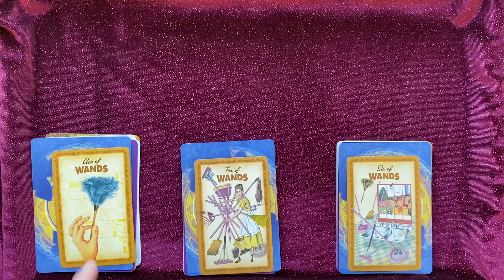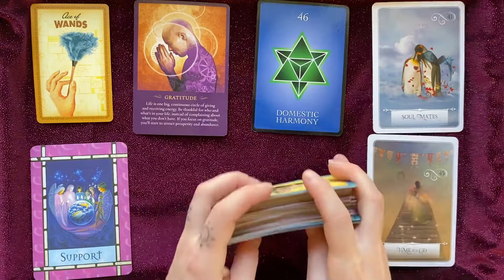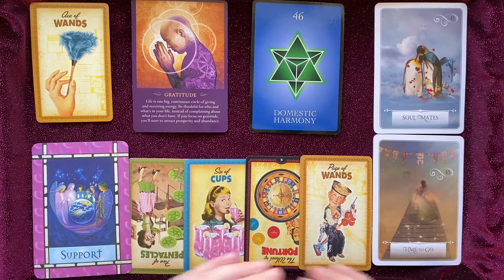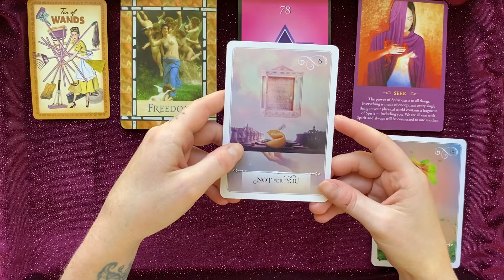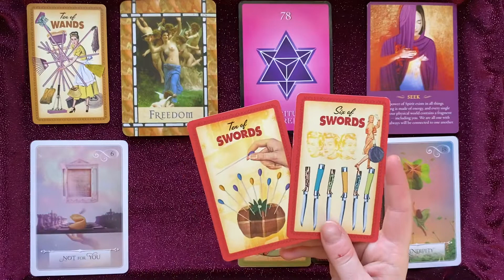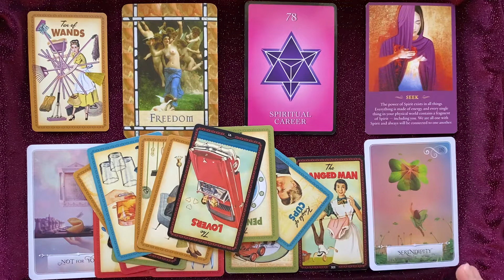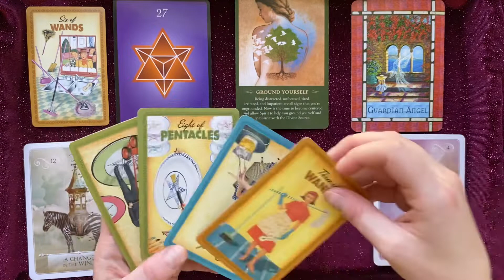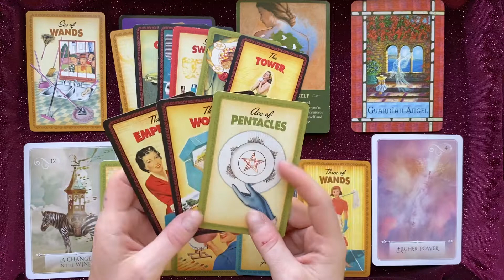🧹 What Needs to Get Cleaned Up in Your Life? 🧹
(side note: sorry for the occasional cough- I have Cystic Fibrosis and ya girl’s gotta cough! 😅 thanks for understanding! )

*** TIMESTAMPS***

Group 1    2:40

Group 2    22:18

Group 3     47:50

Keep in mind, I do also do custom readings to fit your specific spiritual and financial needs so if you don’t find anything to meet your particular requirements, please DM me, as I would be happy to work with you to create the perfect reading just for you!

Healing With the Angels Oracle